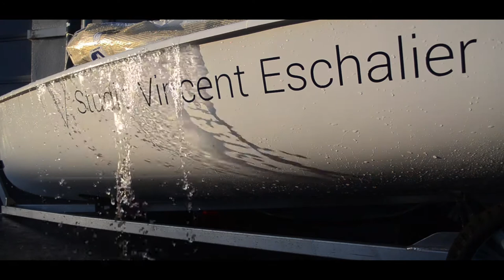Teaser - Fabian Pic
Teaser Fabian Pic, olympic sailor in campaign for next Olympics in Tokyo 2020.
Crédit vidéo: Thomas Balloteau